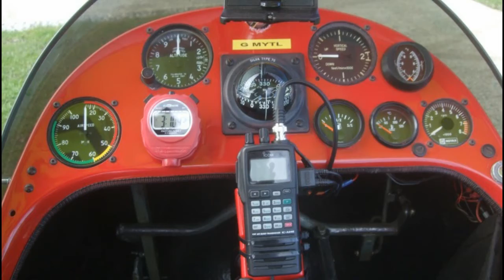Microlight Flight to the North East Coast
An evening  flight towards and round around redcar.